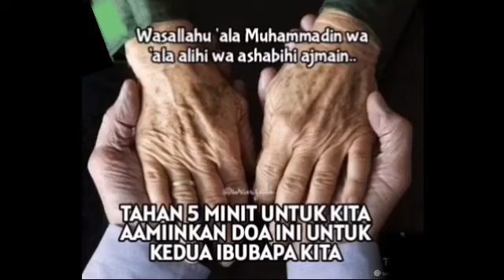BERSAMA AAMINKAN DOA INI UNTUK KEDUA IBU BAPA KITA..Ramadhan Kareem | Emotional Du'a 😢😭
RAMADHAN KAREEM | TAHAN 5 MINIT UNTUK KITA AAMINKAN DOA INI UNTUK KEDUA IBU BAPA KITA..

Bagi yang ingin MEWAKAF atau memberi sumbangan untuk Pembangunan Dewan Selawat Taman Mahabbah ( Pembangunan Dewan Sayyidah Khadijah), Kampung Kota Mengkuang, Jalan Wang Tepus, Jitra, Kedah dan Pertubuhan Raudhah Muhibbin boleh disalurkan ke akaun:-

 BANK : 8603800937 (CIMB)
 Untuk mewakaf hubungi
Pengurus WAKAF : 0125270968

 Nombor Pendaftaran : Pertubuhan Raudhah Muhibbin PPM-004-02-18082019